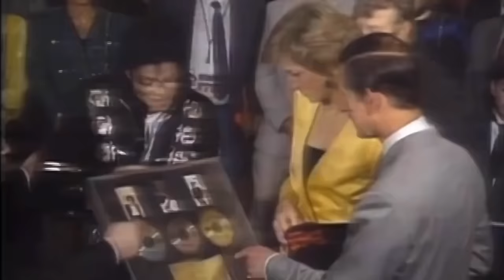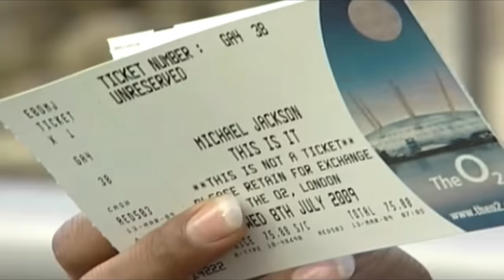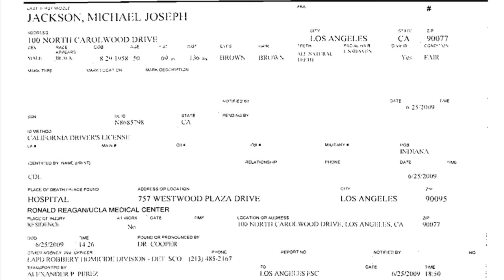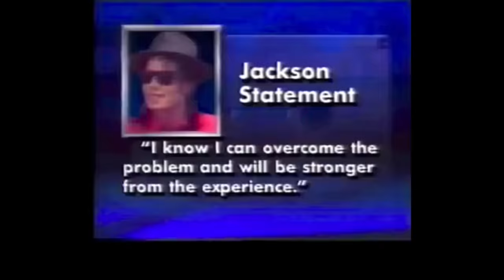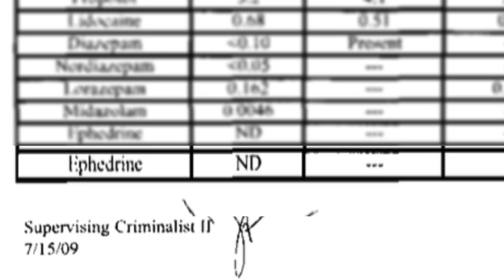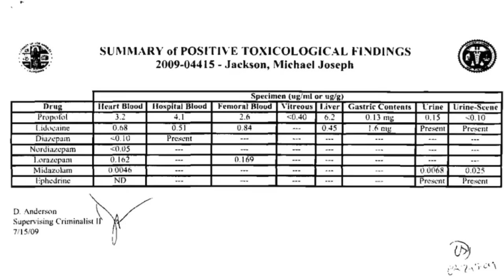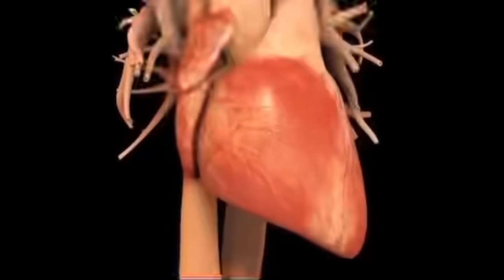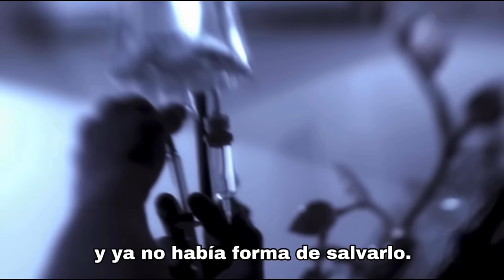¿Qué FÁRMACOS LLEVARON a la MUERTE a Michael Jackson? ¿Cuál era su estado físico? | The King Is Come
Durante el año 2009, Michael Jackson anunció su esperado regresó a los escenarios musicales mundiales a través de una serie de conciertos que formarían parte de su gira de despedida "This Is It" sin embargo, tras el repentino fallecimiento del rey del pop, las especulaciones con respecto a su estado de salud y de ánimo para realizar el tour fueron fuertemente cuestionadas, obtén a través de este video, acceso a una detallada investigación relacionada al estado emocional y de salud de Jackson, así como al uso de narcóticos por parte del cantante, todo lo anterior, respaldado  por documentos oficiales y testigos cercanos al rey del pop durante sus últimos días de vida.

*Las dramatizaciones utilizadas para recrear a Michael Jackson en ciertos momentos, así como las entrevistas a testigos, forman parte del programa documental “Autopsias de Hollywood”